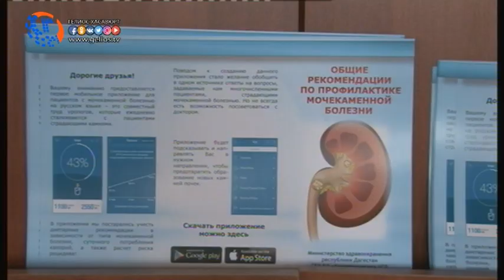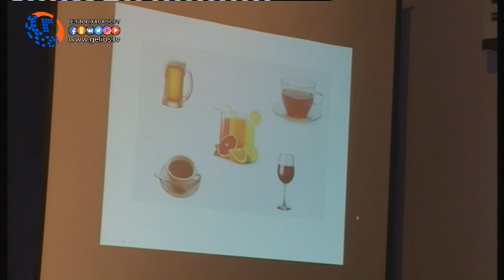В Хасавюрте проходит крупная научная конференция врачей – урологов СКФО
4 марта, в Хасавюрте, состоялось официальное открытие первой Северо - Кавказской научной конференции «Мочекаменная болезнь: Современные достижения в лечении и основы метафилактики и камнеобразования», которое пройдет в течении двух дней с 4 по 5 марта в здании ДК «Спартак» Одно из крупнейших мероприятий медицинского направления в Хасавюрте привлекло к участию медиков с ближайших регионов страны, таких как Чеченская республика, Кабардино-Балкария, Республика Северная Осетия, Астраханской области, а также специалистов из ведущих клиник  Санкт-Петербурга и Москвы.